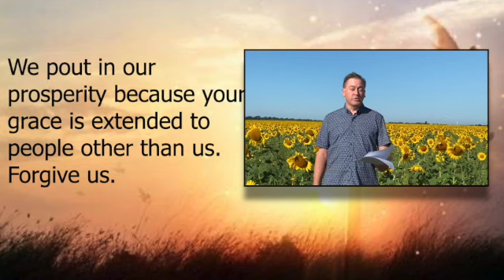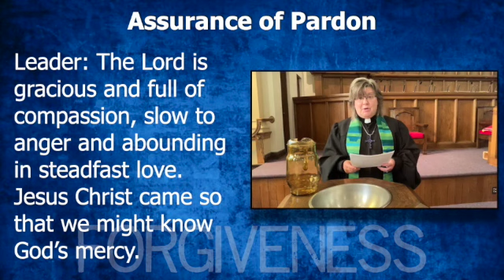Prayer of Confession & Assurance of Pardon with Brad & Christina